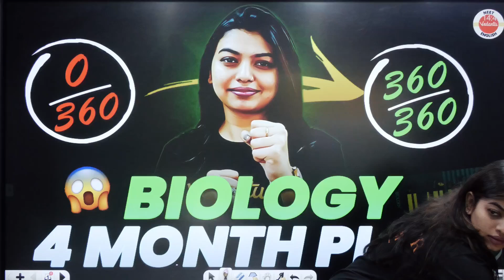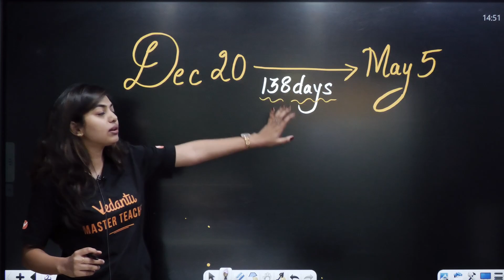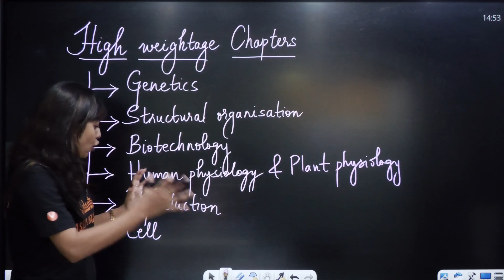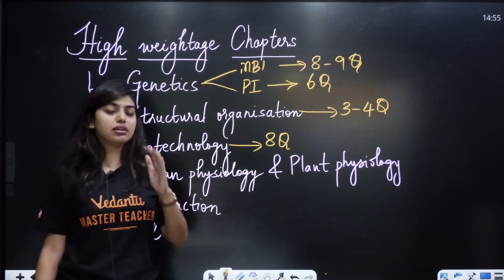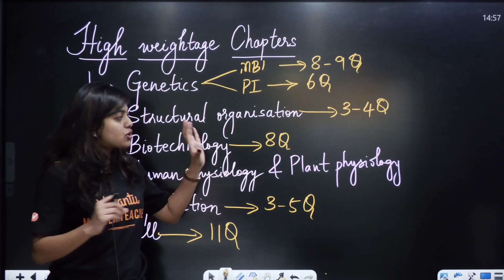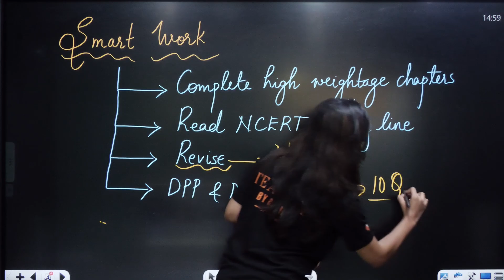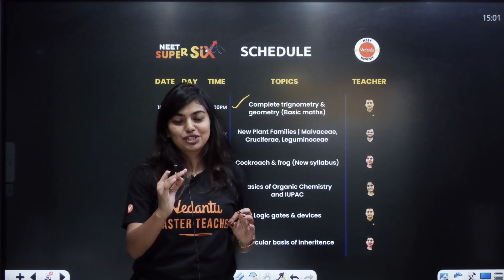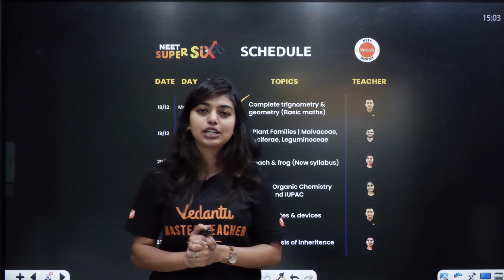Last 4 Months Best Strategy for NEET 2024!!🔥| Zero to Hero 🤩| Creak NEET this Time | Gopika G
(Get access to questions from 500 most famous books on)

Get ready for a game-changing opportunity as the one and only🤩 Vedantu NEET English🤩 presents the most anticipated NEET Stratergy and Sessions designed exclusively for NEET 2024 aspirants. 🔥THIS IS NOW OR NEVER 🔥Shreyas Sir, Gopika Ma’am, Basav Sir, and Diksha Ma’am Vedantu have Poured all of Their Experience to Bring you The Most Unique 🥉and RELEVENT NEET Content🥉 We'll Cover Everything to get 700+ in Your NEET 2024 Exam.

     🎯Most Repeatedly Asked Topics,
     🎯Most Weighted Topics,
     🎯 Topics Prone to Mistakes in NEET Exam

👉In this Session on Last 4 Months Best Strategy for NEET 2024 , Gopika Ma’am will cover ✅Most Important Tips and Tricks and ideas to get Biology on your finger tip ✅So, Don't Miss this Amazing Session.